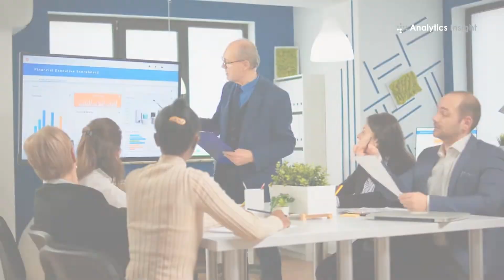6 Types of Business Analytics Jobs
With the explosion of big data and most companies wanting to use all the data at their fingertips to make critical business decisions, it is no wonder there are tons of big data science and analytics jobs out there. Are you interested in snagging one of these hot data careers? Then get familiar with these business analytics jobs.